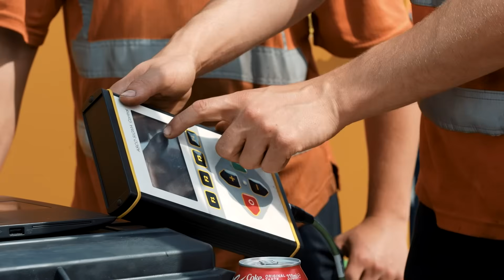Future Power Day Inspires The Next Generation of Engineers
Pleavin Power hosted the very first Future Power Day with the aim of inspiring the next generation of engineers.

YOUTUBE CHAPTERS

0:00 - Introduction
0:10 - CEO Introduction
0:46 - Session Feedback
1:10 - Hands on experience feedback
1:40 - College Tutor Feedback
2:19 - Parent Feedback